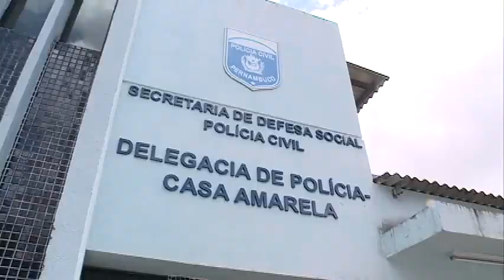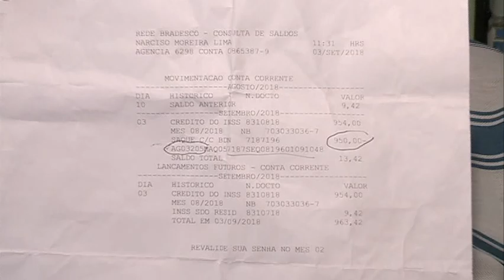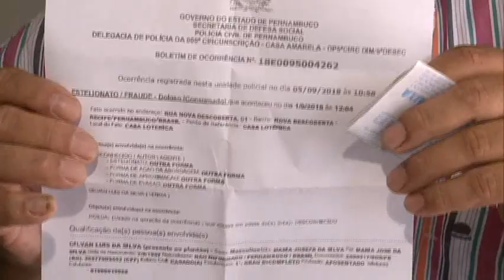GOLPE INSS IDOSOS 06 09 2018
Um alerta para aposentados e pensionistas do INSS. A polícia está investigando um novo tipo de golpe. Várias vítimas já procuraram a delegacia alegando que ao tentar sacar a aposentadoria ou pensão, a conta está vazia. Os saques estão acontecendo em Pernambuco e na Paraíba.